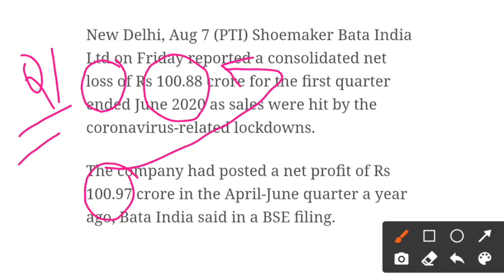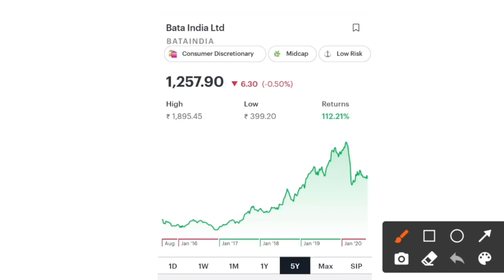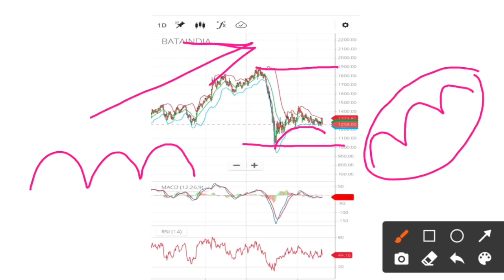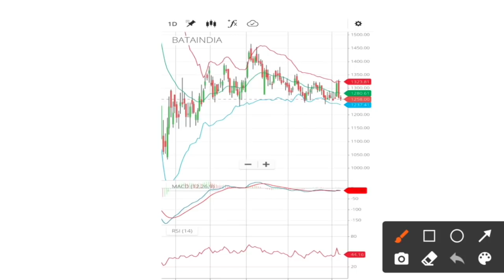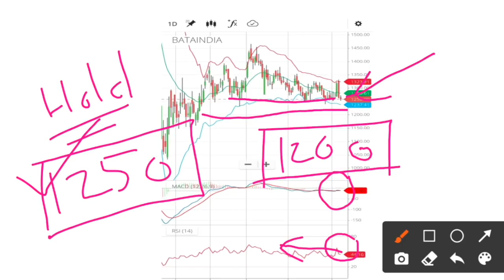Bata Q1 Results | 100 Crore Loss 😨 | Levels?